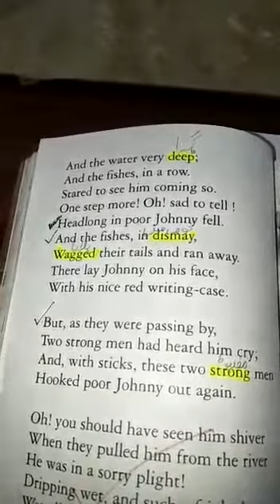R way 2 June 4th class